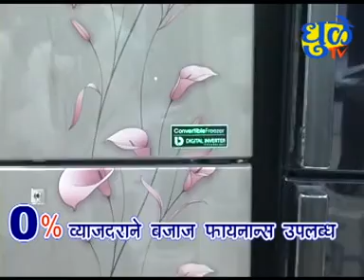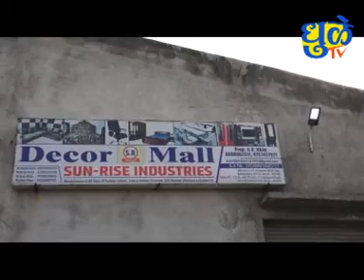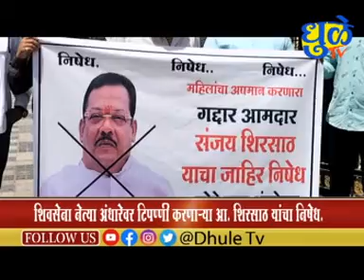Dhule Tv News Bulletin 29 March 2023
आपल्या चॅनेलवर 'धुळे टीव्ही' च्या नवीनआपल्या चॅनेलवर 'धुळे टीव्ही' च्या नवीनतम बुलेटिनमध्ये आपले स्वागत आहे. ही व्हिडिओ बघण्यापासून आपण जगातील आणि देशातील ताज्या समाचारांबद्दल जाणून घेऊ शकता. ही व्हिडिओ आपल्याला धुळ्याच्या ताज्या आणि महत्वाच्या बातम्या पण दर्शवेल. तेथे राहून 'धुळे टीव्ही' बघा आणि जगातील सर्वात मोठ्या बातम्या जाणून घ्या.